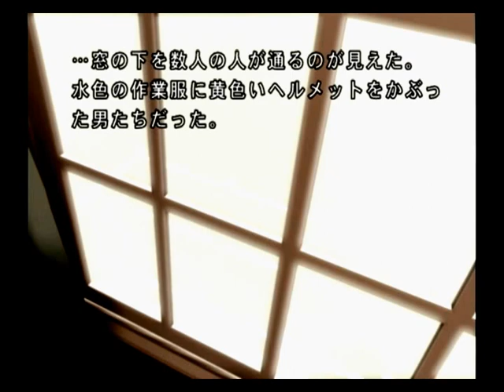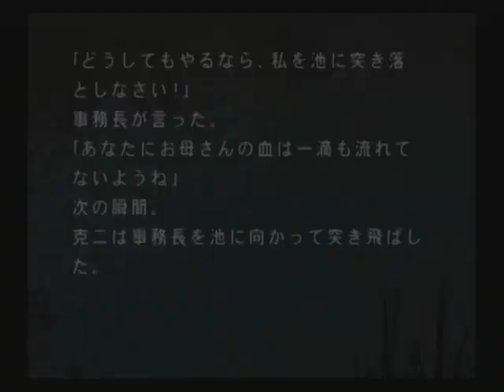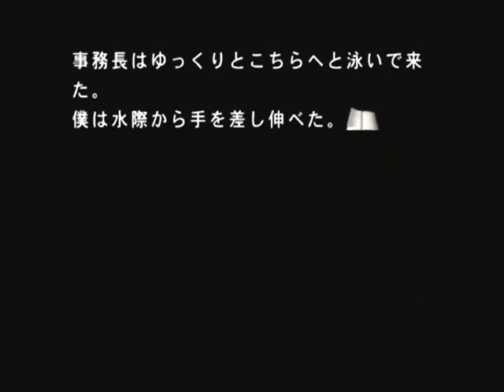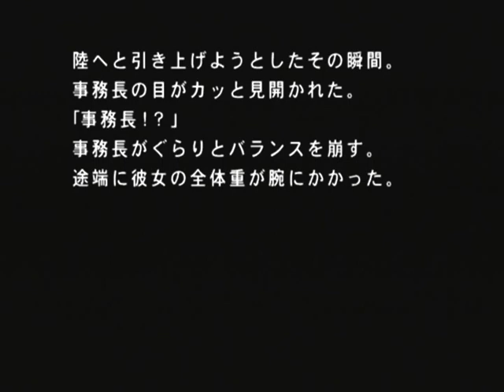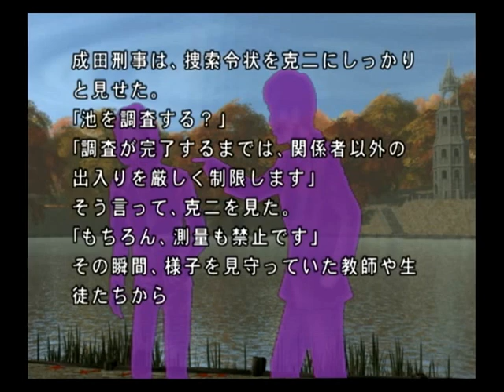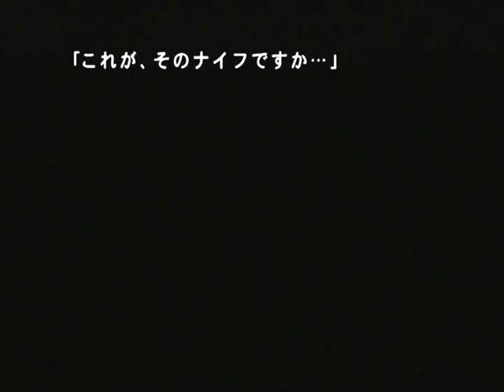【PS2】月の光 ～沈める鐘の殺人～ Part２５ ～レシート 【スタートオンゲームズ】【スタゲー】【JAPAGE】